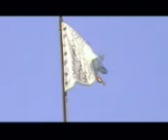Mic kasaragod fida duf song2 by dmkalanad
Mic